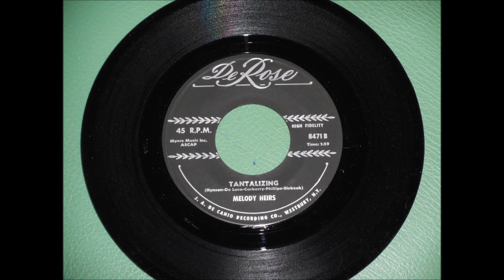MELODY HEIRS - Tantalizing Mean boss guitar rumbler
Unique guitar sound on this  widely unknown  instrumental, probably from early 60´s